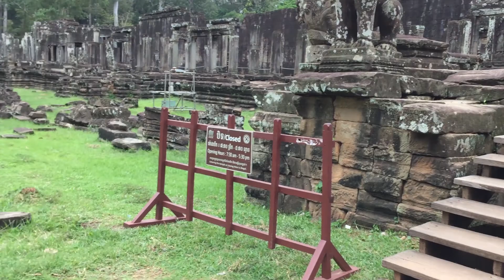angor wat 34 L